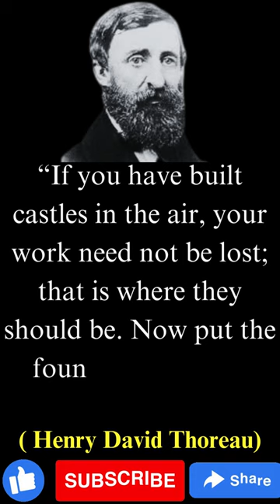Henry David Thoreau American Inspirational, Motivational Quotes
Henry David Thoreau  (July 12, 1817 – May 6, 1862) was an American naturalist, essayist, poet, and philosopher. A leading transcendentalist, he is best known for his book Walden, a reflection upon simple living in natural surroundings, and his essay "Civil Disobedience", an argument for disobedience to an unjust state.